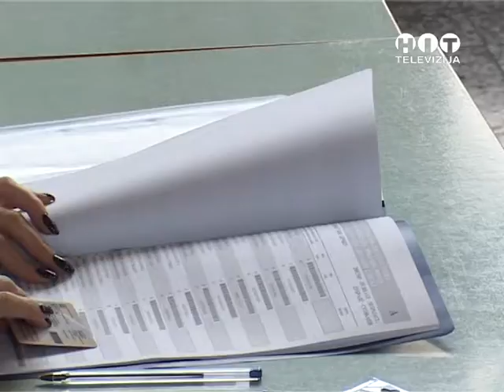2014 10 12 IZBORI Dubrave i Bijela